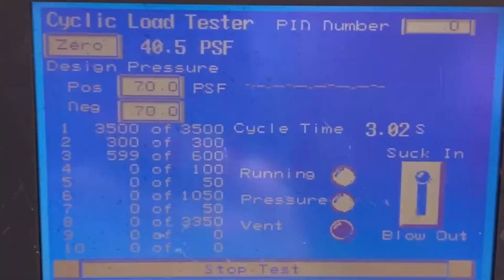HOW THE WINDOWS ARE TESTED. Hurricane Impact Windows Test.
According to Miami-Dade County Florida Building Code Approval for HVHZ high velocity hurricane zone requirements:

- ASTM E1886, E1996, TAS 201 TAS 202 and TAS 203 testing in accordance with Florida Building Code for High Velocity Hurricane Zone requirements on the combination of ALT W72 Tilt & Turn and fixed lite unit.
- Air Leakage, Infiltration per TAS 202 at 6.27 psf (50 mph) 0.02 cfm/ft2
- Water Penetration, per TAS 202 15% of Positive Design Pressure at 720 Pa (15.00 psf) Pass No leakage
- Cyclic Wind Pressure Loading as per Protocol ASTM E1886 & TAS 203-94 with 8 stages 9000 Cycles total. PASS no failure.